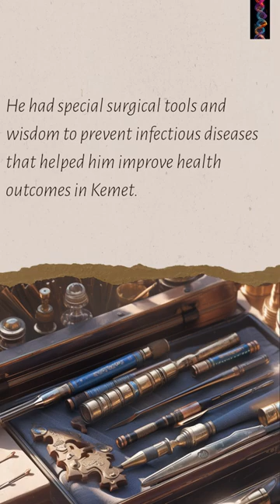A short story about the Father of Medicine: Imhotep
This is our first story in our public health storytelling historical fiction series. This is a short story about Imhotep, from Kemet or what is commonly known as ancient Egypt.